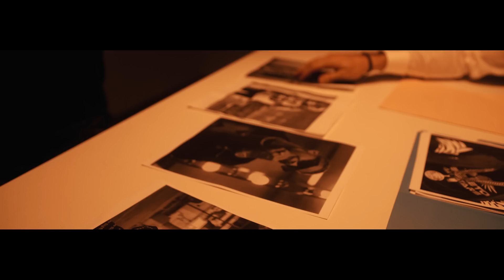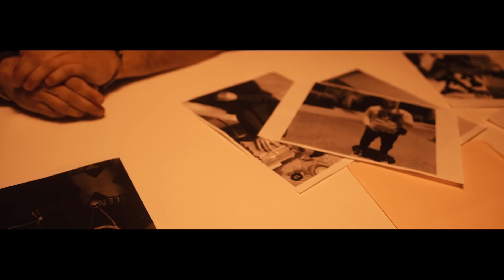Benny Benni, Hozwal Juliito, Pacho, Hanzel, Baby Johnny, Delirious, Anubis - Prestao (Video Oficial)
Benny Benni, Hozwal, Juliito, Pacho, Hanzel, Baby Johnny, Delirious y Anubis - Prestao (Video Oficial)